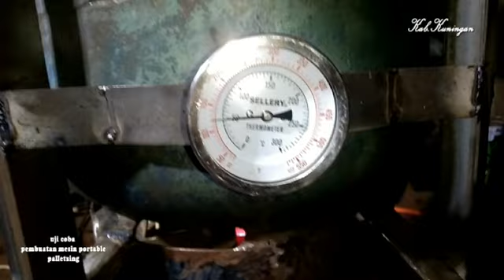wow .... di Kuningan ada mesin penghancur plastik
ujicoba mesin palletzing biar kuningan punya solusi pengentasan persampahan